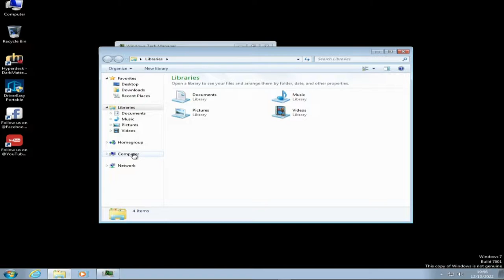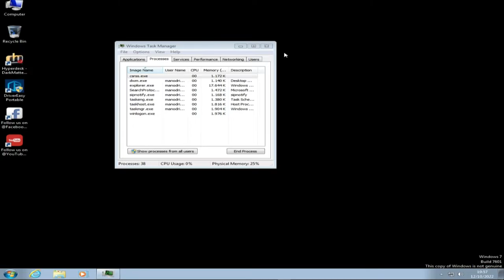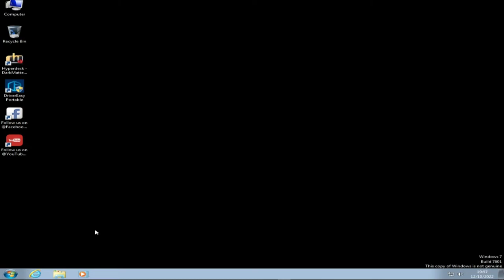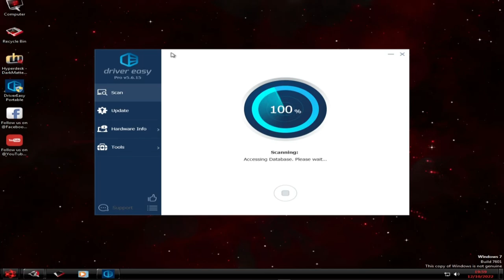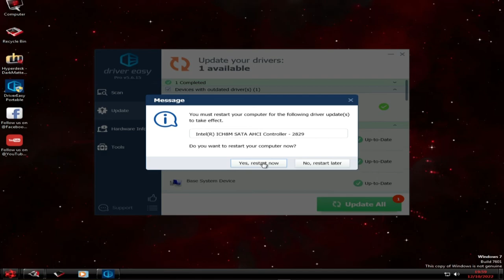WINDOWS 7 LITE GHOST SPECTRE!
Características:
- Última versão do SO / NETFX4.7 / NETFX3.5
- Arquivo de paginação otimizado/Serviços/Programado/Indexador de      pesquisa
- Otimizações de privacidade e modo Performante!
- DirectX SDK / Visual C++ Redistributable Runtimes
- EDIÇÃO RED SHIFT
- Suporte a qualquer outro idioma e teclado (edição padrão)

CPU：Intel(R) Core(TM) i5-3340S CPU @ 2.80GHz
Placa-mãeTobefilledbyO.E.M._H61MXV/H61MXV-LE/H67MXV
Memória total：7.7 GB
Memória disponível:3.9 GB
Gráficos:Intel(R) HD Graphics
SSD:111GIGA
Parâmetros：CPU(2 núcleos) RAM(2048M) Ativo(1) Velocidade alta(1)
Resolução：1024x768 dpi 500 06)fps 60

windows 7 lite activator,
ativar windows 7 lite